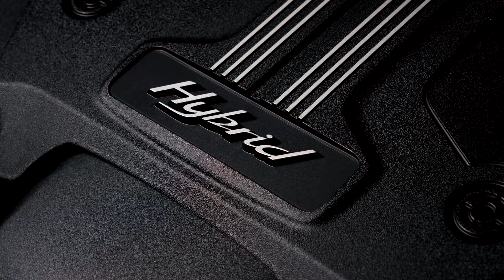NEW Bentley Bentayga 2021 Mulliner - crazy LUXURY SUV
Taking a look at the official Bentley photos of the new special Bnetayga Hybrid.

Inspired by the Chinese colour of purity, Bentley Mulliner has created an elegant one-off Bentayga Hybrid specifically commissioned for a customer in China. The green-themed car is due to be showcased at the Shanghai Motor Show in April and is an exquisite example of Bentley Mulliner’s handcraftsmanship.

This stunning personal commission has an exterior finished in Viridian, a dark emerald hue from the Mulliner Extended paint range. The exterior is complemented by bright-machined 22” Mulliner Driving Specification Wheels, each of which has the centre pockets of every spoke painted in matching Viridian.

The bespoke interior includes Cumbrian Green hide, matching piano veneer and contrasting stitching highlighting the handcraftsmanship throughout the cabin.

Over 100 metres of bright white hand cross-stitched thread emphasises the craftsmanship and attention to interior detail and is reflected on the interior of the doors, seat backs and even in the piano Cumbrian Green veneer via a unique overlay.

In line with Bentley’s Beyond100 strategy to become a global leader in sustainable luxury mobility, the new Bentayga Hybrid is one of two hybrid models being launched in 2021, with the entire Bentley range being offered with Hybrid powertrains by 2023. The new Bentayga Hybrid becomes the third model in the most successful luxury SUV portfolio the segment has ever seen.

Interior and Exterior Shades of Green

Within Chinese culture, the colour green represents purity, regeneration, hope, harmony and growth. This provided the stimulus for Bentley Mulliner when creating the unique car. The dark greens reflect nature and are fundamentally soothing, adding to the inherent serenity brought by silent electric motoring in the Bentayga Hybrid. Furthermore, the shades of green commissioned by the customer were inspired by the British countryside, specifically the Lake District.

The exterior of this Bentayga Hybrid is painted in Viridian. Viridian is a mysterious dark emerald originally created for the EXP 10 Speed 6 concept. It is a dark shade of spring green situated between cyan and green on the colour wheel. With flecks of amber and gold, this colour embodies a sense of luxury. The deep agate green with light green and blue undertones creates depth and a sporty dimension that compliments the lines of the Bentayga.

The interior of the car is trimmed in Cumbrian Green leather that compliments the Viridian exterior. This shade is a modernisation and refreshment of Spruce Green with a more contemporary feel, inspired by the British countryside.

The new Bentayga Hybrid brings endless serenity and sustainable mobility to the powerful Bentayga range. With progressive new technology, 443 bhp, 0 – 60 mph in 5.2 seconds and a top speed of 158 mph, the New Bentayga Hybrid creates a drive that does not compromise on performance, luxury or efficiency.

Powered by an innovative electric motor and 3.0 litre V6 engine, it offers a unique drive that is defined by unprecedented levels of serenity and composure, along with the impressive power and performance expected from a Bentley grand tourer.